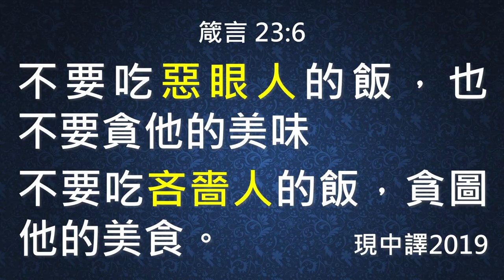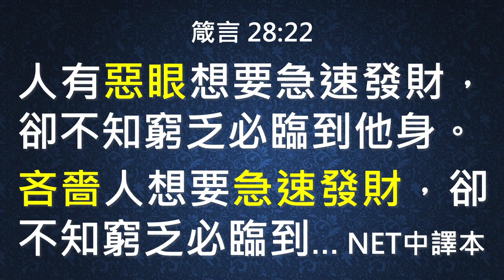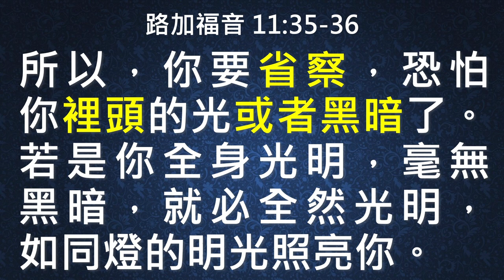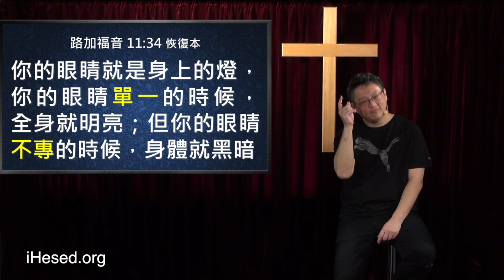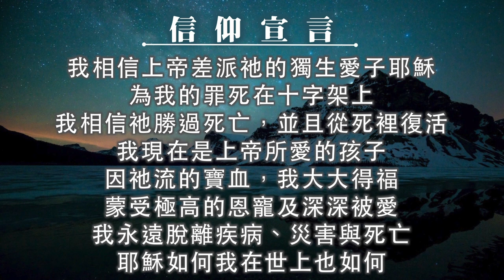定睛耶穌 財富追隨(中英日韓CC字幕)｜耶穌行傳080｜在家做主日｜恩典主日信息｜洪鉅晰牧師｜恩寵教會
講道重點筆記：
1. 做好眼人 不做惡眼人
2. Catch GOD，Catch ALL。
3. 定睛耶穌，你想要的祂幫你成就
4. 唯有定睛耶穌 其餘免談
5. 耶穌居首，美好都有
6. 定睛耶穌 財富自然湧流
7. 不單為了錢 工作有更崇高的使命
8. 為何定睛錢無法變有錢？
9. 得著豐盛的關鍵解密
10. 信靠耶穌必不動搖
11. 追求耶穌，越來越豐盛
12.定睛耶穌，就必全然光明
13.唯有耶穌，其餘免談
14.定睛耶穌，享有全備的恩寵
15. 做好眼人 成好野人
16. 追求耶穌 一切祝福的源頭
17. 專睛基督 生命源頭
      得享美福 成為慷慨
18. 你是世界的守財奴嗎？
19. 定睛錢財 窮乏卻臨到？！
20. 耶穌的平安是全方位的興盛
21. 如何與神同工
22. 耶穌是你人生的告示牌
23. 尊主為大 富足追隨你
24. 解鎖富足的關鍵
25. 十一奉獻不是交換
26. 恩典下 財務供應的秘訣
27. 你不追錢，健康財富豐盛追著你
28.不要追錢 要追耶穌
29. 上帝不要你的錢 上帝只要你的心
30. 耶穌的好眼人理財心法
31. 定睛耶穌，以神為首
32. 定睛耶穌，大有盼望，接受挑戰

經文出處時間點：
0:00 開場

1:07 路加福音 11：32
當審判的時候，尼尼微人要起來定這世代的罪，因為尼尼微人聽了約拿所傳的就悔改了。看哪！在這裡有一人比約拿更大。

2:05 路加福音 11：33
沒有人點燈放在地窨子裡，或是斗底下，總是放在燈臺上，使進來的人得見亮光。

3:58 路加福音 11：34
你眼睛就是身上的燈。你的眼睛若瞭亮，全身就光明；眼睛若昏花，全身就黑暗。

4:34 路加福音 11：34 恢復本
你的眼睛就是身上的燈，你的眼睛單一的時候，全身就明亮；但你的眼睛不專的時候，身體就黑暗。

6:06 路加福音 11：34 呂振中譯本
你的眼睛是身體的燈；你眼睛大量時，你全身就光明；一小器時，你身體就黑暗了。

7:07
箴言 23：6
不要吃惡眼人的飯，也不要貪他的美味。
箴言 23：6  現中譯2019
不要吃吝嗇人的飯，貪圖他的美食。

9:01
箴言 28：22
人有惡眼想要急速發財，卻不知窮乏必臨到他身。
箴言 28：22 NET中譯本
吝嗇人想要急速發財，卻不知窮乏必臨到…

12:19 路加福音 11：34 呂振中譯本

14:31 路加福音 11：35-36
所以，你要省察，恐怕你裡頭的光或者黑暗了。若是你全身光明，毫無黑暗，就必全然光明，如同燈的明光照亮你。

16:12 馬太福音 6：33
…要先求他的國和他的義，這些東西都要加給你們了。

19:17 約翰一書 2：27 和合本2010
…從基督所受的恩膏常存在你們心裏…自有他的恩膏在凡事上教導你們。這恩膏是真的不是假的…

24:49 提摩太前書 6：17
…囑咐那些今世富足的人，不要自高，也不要倚靠無定的錢財；只要倚靠那厚賜百物給我們享受的神。

36:06 路加福音 11：37
說話的時候，有一個法利賽人請耶穌同他吃飯，耶穌就進去坐席。

38:32 路加福音 11：42
你們法利賽人有禍了！因為你們將薄荷、芸香並各樣菜蔬獻上十分之一，那公義和愛神的事反倒不行了，這原是你們當行的；那也是不可不行的。

壹、 台灣捐款奉獻方式：
1. 上海商業儲蓄銀行-城中分行(011)帳號：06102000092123

貳、 國際與美國捐款奉獻：
1. Zelle線上轉款
Account Name: iHesed

2. 美國支票
Title (抬頭): iHesed
Memo:不用註明
支票請寄到: Mr. Jeon-Hor Chen
19 Butler Street, Irvine, CA92612, USA

3. 銀行匯款
Account name: iHesed
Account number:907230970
Swift Code:CHASUS33
Bank name:Chase Bank

美國聯絡人: Mia Hung